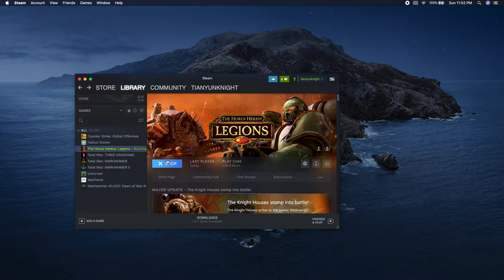Horus Heresy Legion Gameplay Episode 199 ---- The Knights and Wins!!!/Going better...